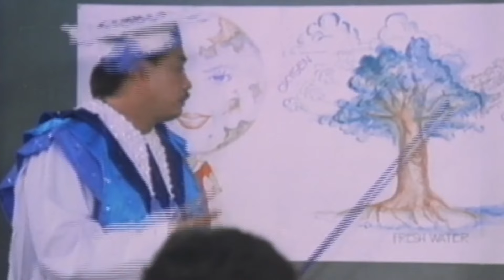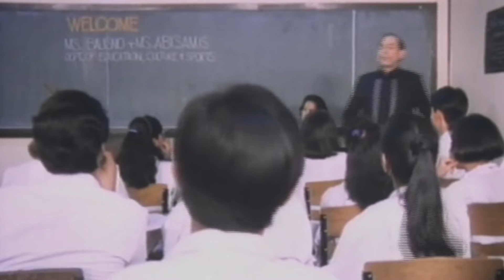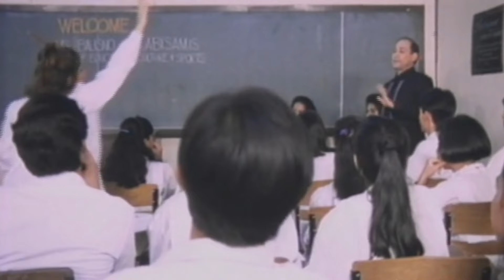Kaya ako nandito, para makasama ka.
Pati pala ang mga alien, nagkakaroon ng first love.

Movie starring